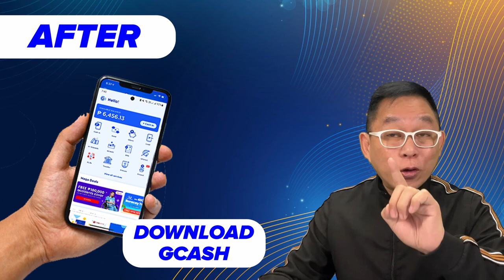Paano Mag Badyet Ng Maayos Ang Isang OFW? | Chinkee Tan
Mga OFW na umuuwing luhaan at walang ipon. Ano nga ba ang dahilan? Sa video na ito ay tatalakayin natin ang mga dahilan kung bakit karaniwang walang ipon ang mga OFW. Pag-uusapan din natin kung ano ang mga paraan para makaipon sila! Pag-uusapan din natin ang GCash na pwedeng gamitin kahit nasa ibang bansa ka para ma-monitor ang padala ng mga OFW.

0:02 Chinkee tan Singing
0:32 paano mag badyet ng maayos?
00:57 reason bakit lagi ubos ang ipon ng ofw
1:57 Maling mindset number 1 "treat yourself"
2:43 Maling mindset number 2 "malaki ang kita"
3:19 Maling mindset number 3 "Nababaon sa utang"
4:01 Maling mindset number 4 "mismanaged ang pera na pinapadala"
5:19 application na pwede ka magbayad ng bills kahit nasa ibang bansa ka
6:25 How to use this application
7:36 Visit the application on the description below